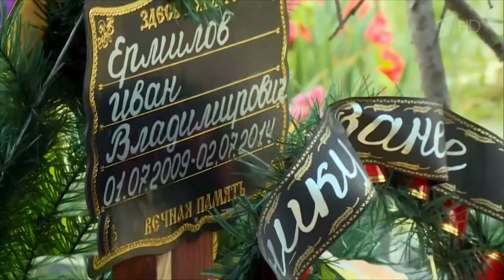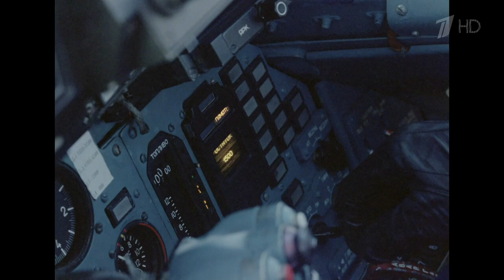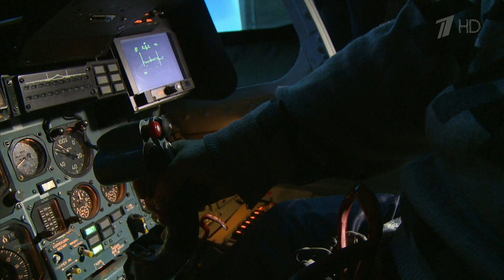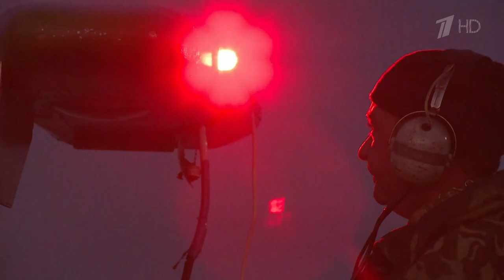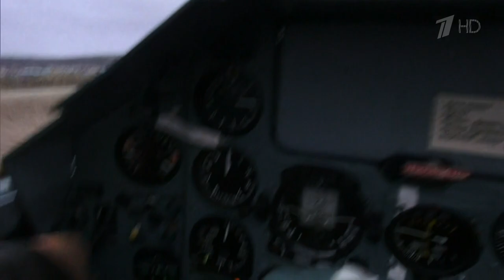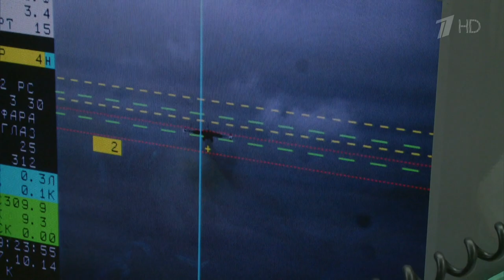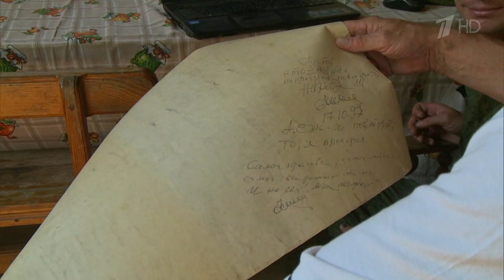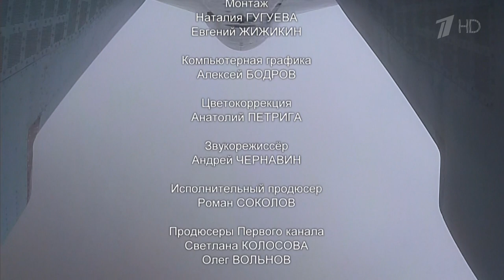Крым. Небо Родины.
Документальный фильм о военных лётчиках, которым пришлось сделать непростой выбор. С распадом СССР их полк вместе с Крымом отошёл Украине. Принять второй раз присягу новой стране или уйти с родного аэродрома на север, оставить квартиры и даже семью? А как быть, если в прицеле окажется самолёт бывшей союзной республики? Как воевать против бывших однополчан?
Фильм Наталии Гугуевой, 2017 год